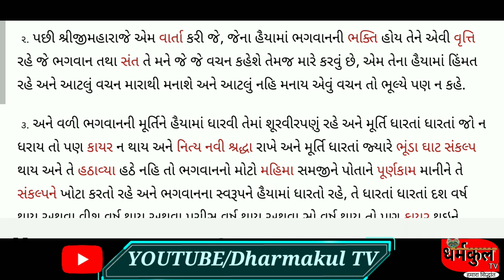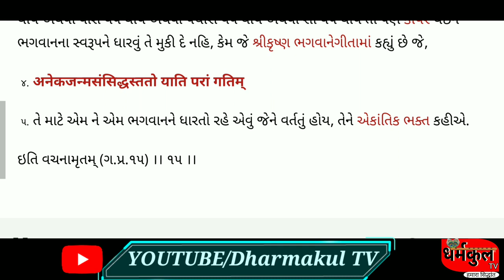ગઢડા પ્રથમ પ્રકરણ 15 || Vachanamrut Gadhada Pratham 15 || Audio Book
હરિભક્તો વિચાર સાચા સંત હોય તો બધા માંથી આસક્તિ છોડવાને ભગવાન નો ભેટો કરાવી દે છે.